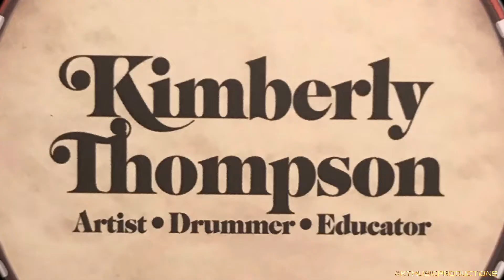💯👩🏽‍🍳”YAHUSHA DRUMSTICKS!” ©KTMUSICPRODUCTIONS